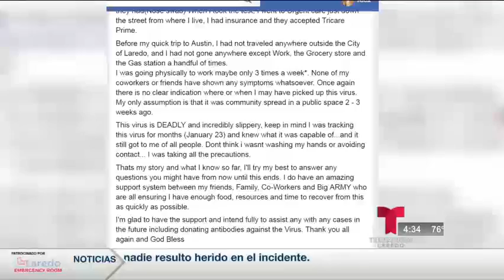Miguel Amante - Laredense habla de su experiencia al estar contagiado por coronavirus